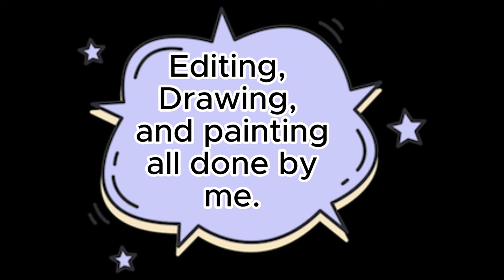How to paint: Warhammer40k Ironhead squat prospector!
E'ya!  I'm happy to be back with another video for ya!  This is a painting tutorial in which I will go over some pretty easy to follow steps to painting a cool lil dwawve.

-paint list
Citadel: Abaddon black, Drakenhof nightshade, druchii violet, nuln oil, agrax earthshade, caliban green, imperial fist yellow, iyadan yellow, blood angels red, baal red, zandrii dust, cadian flesh tone, kislev flesh, bugmans glow, ulthuan gray, rinox hide, khorne red, doombull brown, Magmadroth flame, carroburg crimson

Vallejo: Game color ghost grey, model color dark grey, model color bright green, game color sepia/black ink, game color silver metallic, game color elfic flesh, vallejo earth paste: Brown earth,  Dark yellow ochre weathering powder

Etc:  Two thin coats spartan bronze, army painter light tone wash, army painter flesh wash.